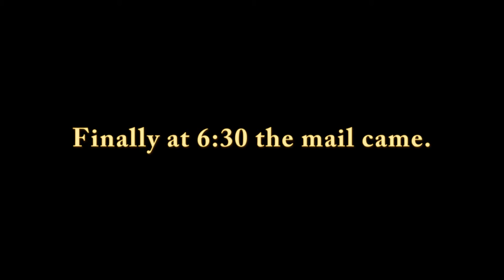Homelite trimmer carb cleaning, primer bulb replacement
My Homelite Z830SB string trimmer needed its priming bulb and fuel line replaced. While I was at it I pulled the Walbro WT318 carburetor apart to give it a cleaning.